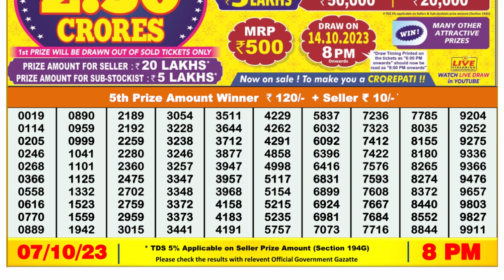🔴Dear Lottery Sambad Live 8pm today 07.10.23 Nagaland State Lottery Result